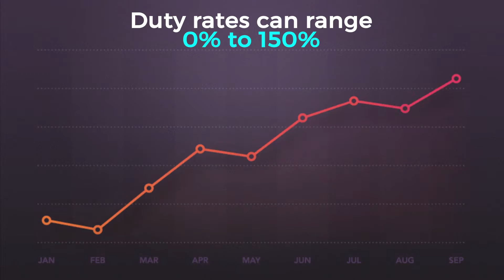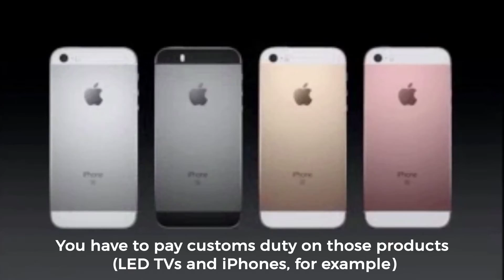Understanding Duties & Taxes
Every flight traveller worth their salt has shopped at least once from the airport duty-free stores.

But blindly shopping isn’t enough. You’ve got to understand what all the fuss is about duty-free shopping, right?

How is a duty different from a tax? Why does everything “imported” need to be paid a duty for? What are the various kinds of duties that you can be asked to pay?

Ah! Didn’t think so much when you were shopping now, did you? Should’ve gone for MakeInIndia!

Understand all there is to know about duties and taxes with this video right here.